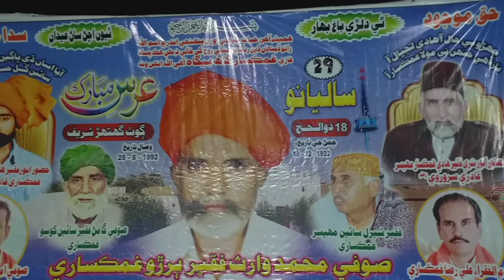Mola Ali sindhi kalam Hale aa dul dul ja haswar. Sufi Ahsan Ali and Basheer Ahmed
This  was recorded on the eve of 29th annual urs of Faqer Muhamad Waris Buriro at Sufi Makhana Ghatahar kamber sindh